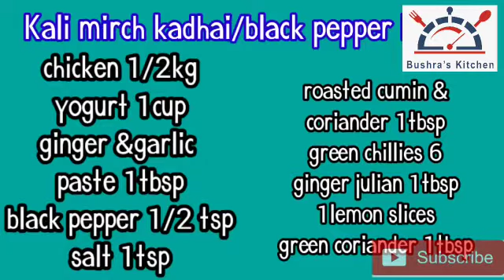Black Pepper Chicken Recipe |Kali Mirch Chicken Karahi Recipe BY bushra's kitchen yt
Chicken Kali Mirch Restaurant Style | चिकन काली मिर्च रेसिपी | Chicken Kali Mirch | BaBa Food RRC